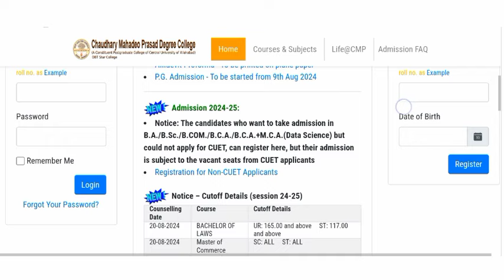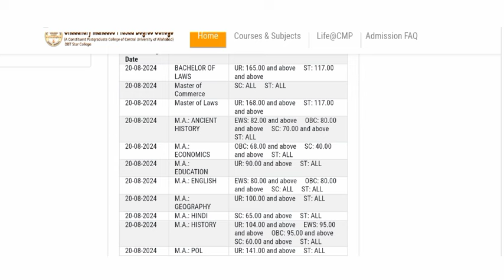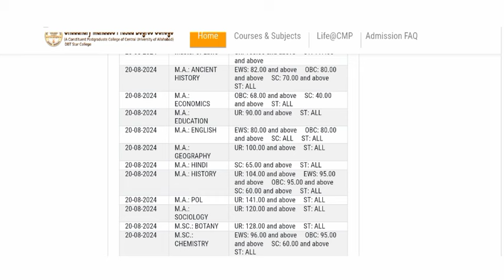CMP Degree College 4th Cutoff Released || LLB & LLM 1st Cutoff Released || जान लें सभी Students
your queries -

CMP Degree College LLB Cutoff
CMP Cutoff
CMP Degree College New Cutoff 2024
CMP Degree College first Cutoff released
CMP Degree College New Cutoff Update
CMP Cutoff 2024
CMP Degree College first Cutoff 2024
CMP degree college Cutoff 2024
CMP Degree College Online Counseling Process 2024
Allahabad University PGAT New Cutoff 2024
Allahabad University PGAT second Cutoff 2024
Allahabad University Cutoff 2024 latest update
Allahabad University LLB Cutoff 2024
Allahabad University LLM Cutoff 2024
Allahabad University MCOM Cutoff 2024
Allahabad University IPS Cutoff
Allahabad University PGAT Cutoff
Allahabad University Entrance Result Date 2024
Allahabad University Expected Cutoff 2024
allahabad university bed cut off 2024 allahabad university med cut off 2024